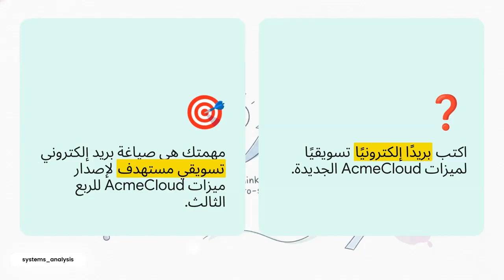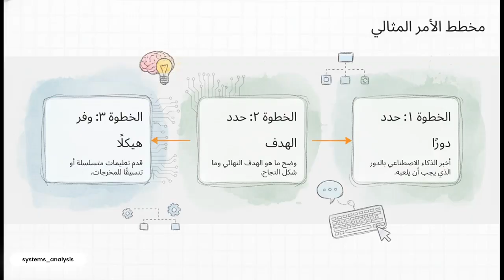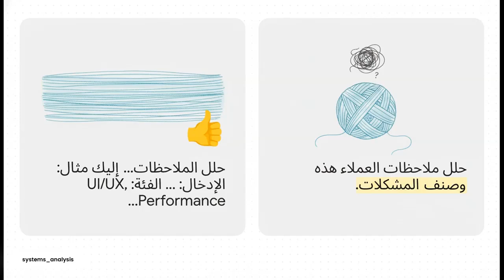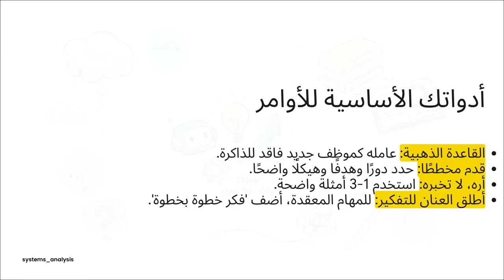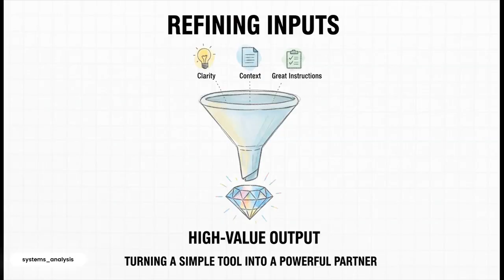How to Write the Perfect AI Prompt (AR) / كيفية كتابة البرومبت المثالي للذكاء الاصطناعي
نظرة عامة على قواعد مبسَّطة لكتابة التوجيهات (prompts) للمبتدئين: كيف تتحاور مع الذكاء الاصطناعي لتحصل على إجابات مفيدة ويمكن التنبؤ بها. يشرح هذا الفيديو، بلغة بسيطة، الفارق بين صياغة جيّدة وأخرى مبهمة، ويعرض أمثلة توضيحية لصياغة المهام والنتائج المتوقَّعة منها، ويساعدك على أن تخطو بثقة أولى خطواتك مع الشبكات العصبية من غير أن تُثقِل نفسك بالمصطلحات المتخصّصة. يستند المحتوى إلى توصيات الفرق التي تطوِّر نماذج اللغة الكبيرة الرائدة (Large Language Models – LLMs)، مثل Anthropic (Claude)، وGoogle (Gemini)، وMicrosoft (Azure OpenAI)، وAmazon (Bedrock)، وMistral، وxAI (Grok)، وOpenAI (ChatGPT). وهو مناسب لكل من يبدأ الآن في هذا المجال ويرغب في أن يؤسِّس سريعًا حوارًا مثمرًا مع نماذج اللغة الكبيرة.

00:00 - مقدمة: لماذا يعطيك الذكاء الاصطناعي نتائج غير جيدة؟
00:51 - القاعدة الذهبية: تعامل مع الذكاء الاصطناعي كموظف جديد فاقد للذاكرة
01:28 - قدم مخططًا واضحًا: أهمية تحديد الدور، الهدف، والهيكل
02:09 - قوة الأمثلة: أرهِ ما تريد ولا تكتفِ بإخباره (Few-Shot Prompting)
02:50 - دع الذكاء الاصطناعي يفكر: استراتيجية "خطوة بخطوة" للمهام المعقدة
03:36 - ملخص عملي: مجموعة أدواتك لكتابة أوامر احترافية

An overview of simple prompting rules for beginners: how to talk to AI to get useful and predictable responses. This video explains in simple terms the difference between a good and a vague statement, shows illustrative examples of problem statements and expected results, and helps you confidently take your first steps with neural networks without overloading yourself with jargon. The material is based on recommendations from teams creating leading LLMs: Anthropic (Claude), Google (Gemini), Microsoft (Azure OpenAI), Amazon (Bedrock), Mistral, xAI (Grok), and OpenAI (ChatGPT). Suitable for those just starting out and looking to quickly establish a productive dialogue with large language models.

Amazon Bedrock - Design a prompt
Amazon Bedrock - Prompt templates & examples